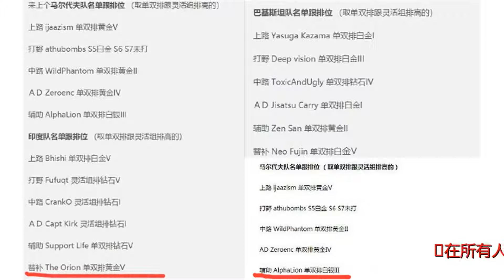LOL：印度亚运会名单出炉，黄金五都能代表国家队参赛？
谢谢！在所有人都被LPL亚运会名单牵动内心的时候，小游君却突然想到，既然是亚运会那么一些其他亚洲国家也会参赛，所以曾经在世界赛场上被吊打的泰国曼谷巨人算是亚洲强队了呀。因为在他的身后，还有印度、巴基斯坦这些亚洲国家队，于此同时，网络上也曝光了这些国家队参加选手的名单，简直是让无数玩家大跌眼镜。因为LOL在这些国家的普及程度并不高，所以他们对于选手的选拔跟LPL不一样，完全是按照灵活排位分段决定（黑人问号脸.jpg）。其中小游君发现，印度国家队的参赛队员中，最低的段位为黄金五，还是灵活排位的分段，说句实话，就算去中国任何一个城市的网吧随便拉一个玩LOL的玩家出来，估计都能吊打这位印度国家队的队员啊。当然这次的LOL表演赛对于这些亚洲国家来说，只是一种形式而已，重在参与嘛。但是小游君一想到一个国家队的参赛队员居然按照灵活排位的排名来选拔，就忍不住笑的肚子疼，这要是排位分段高的都是小学生，该怎么办啊？不过这个名单的真实性还有待商榷，毕竟是网友爆料，说不定就是逗大家乐一乐呢。反正LPL玩家最关心的还是中国代表队的名单，按照小道消息的爆料，这次的中国参赛队员很可能是在去年的全明星上加了一两个，不知道各位怎么看待这件事情呢？